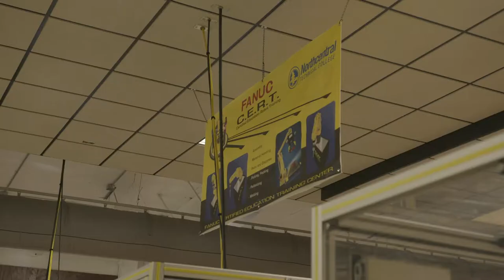Automation Capstone Project 2020